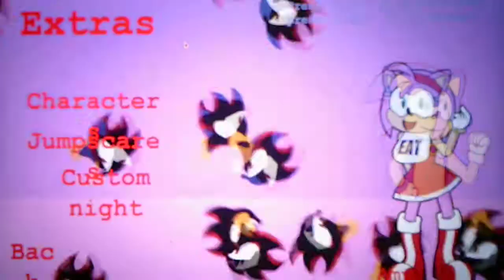Shadow Chaos Pizzeria Night 6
Just like with Night 5 I beat Night 6 on the first try while I was running low on power